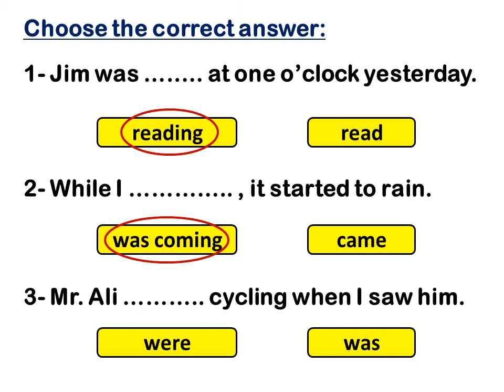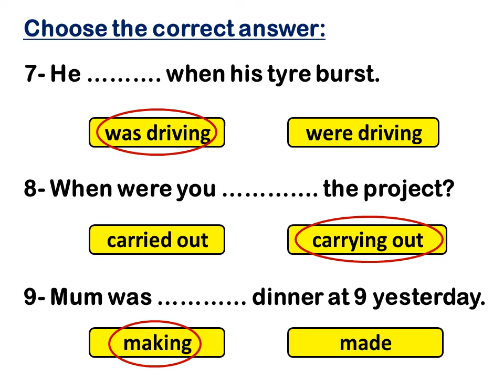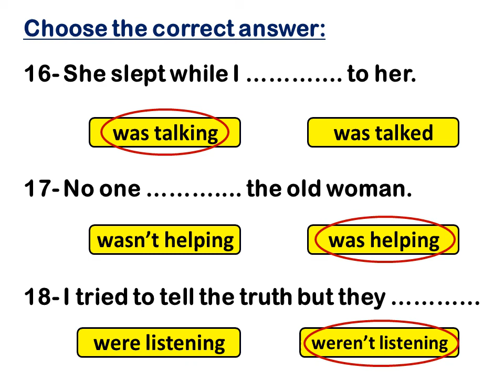اختبار إنجليزي على زمن الماضي المستمر | Test yourself in English Language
إختبار قواعد لغة إنجليزية على زمن الماضي المستمر
A test in Past continuous